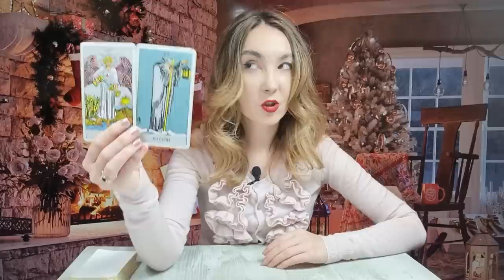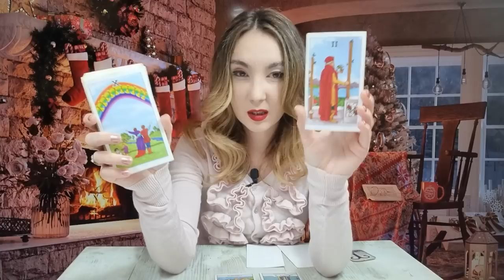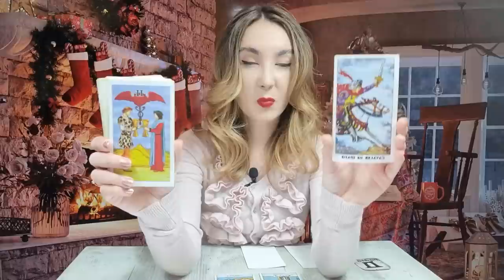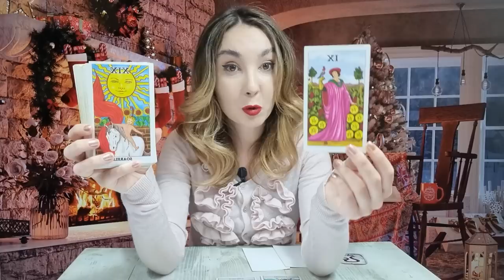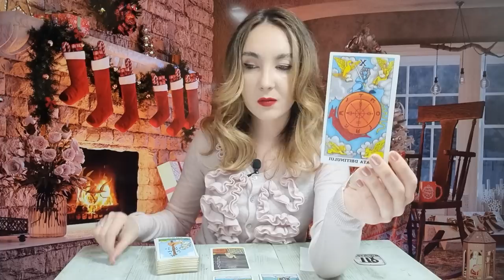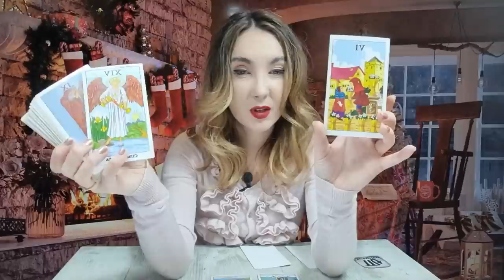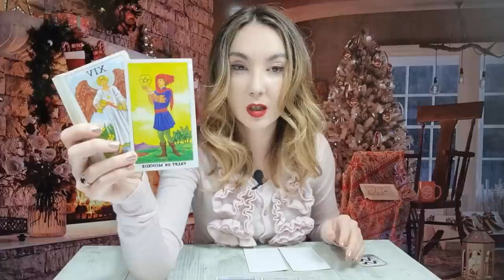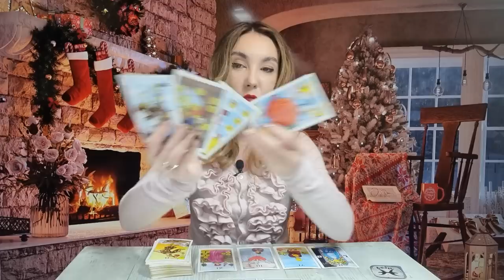𝗠𝗜𝗘𝗥𝗖𝗨𝗥𝗜 🔮 𝟭𝟰 𝗗𝗘𝗖𝗘𝗠𝗕𝗥𝗜𝗘 🎄 𝗧𝗔𝗥𝗢𝗧 𝗛𝗢𝗥𝗢𝗦𝗖𝗢𝗣 𝗭𝗜𝗟𝗡𝗜𝗖 𝗣𝗘 𝗭𝗢𝗗𝗜𝗜 ♈️♉️♊️♋️♌️♍️♎️♏️♐️♑️♒️♓️